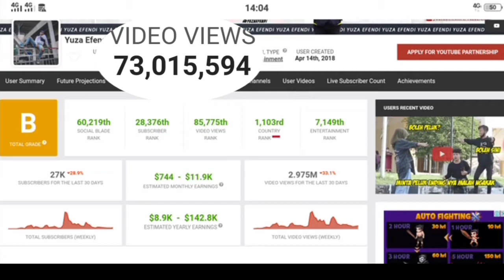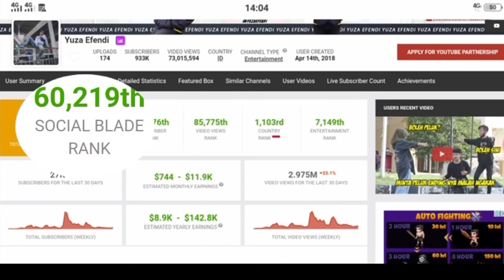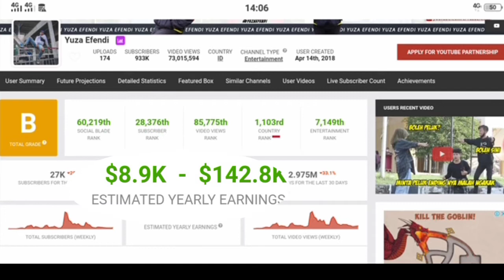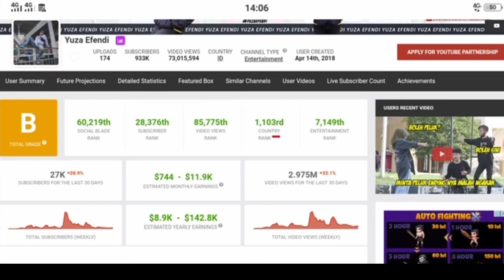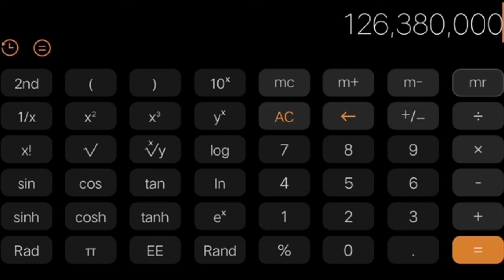💲UPDATE GAJI TERBARU YUZA EFENDI DARI YOUTUBE√√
Inilah data pencapaian gaji/penghasilan yuza efendi dari youtube,,